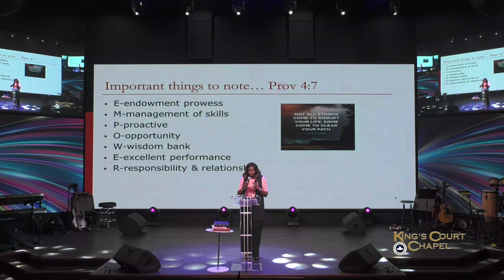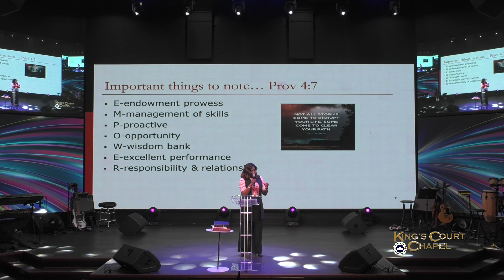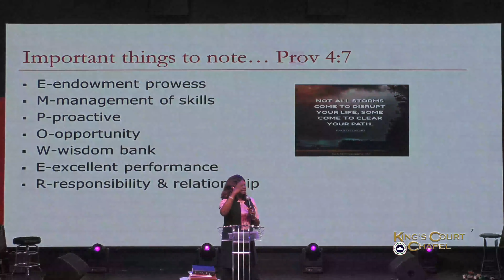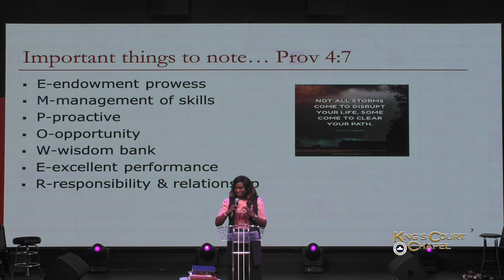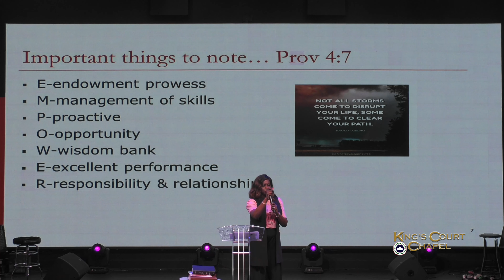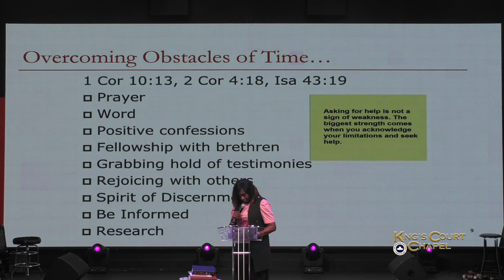KCC Women's Conference Sat., August 20, 2022, Day2 | Pastor Tola Oye | Pastor Toyin Fafowora (M.D)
We invite you, your family, and your friends to come and worship with us on Sundays. We are located at 9435 Willeo Road, Roswell, GA. And our Pastors Kunle & Bolaji Akindoju of RCCG King's Court Chapel welcome you.